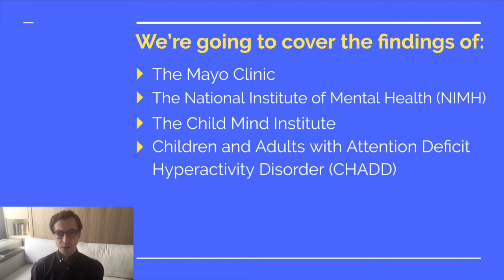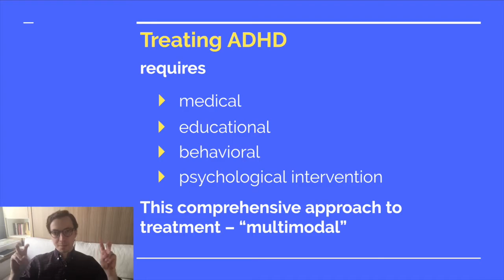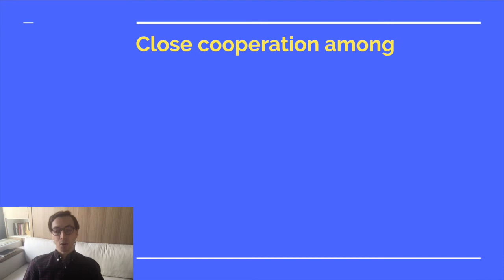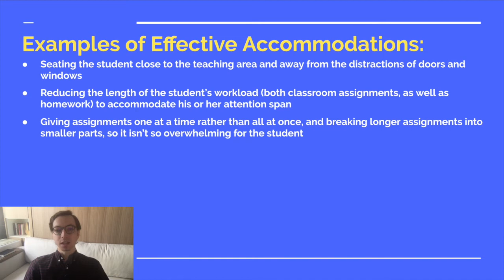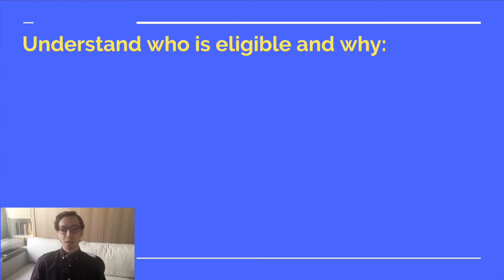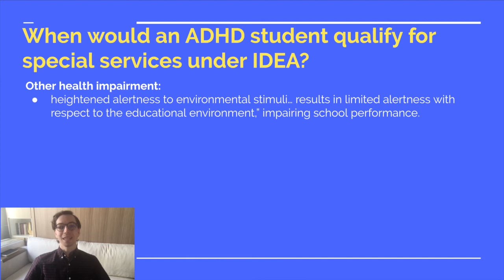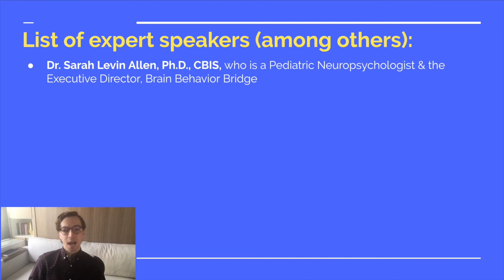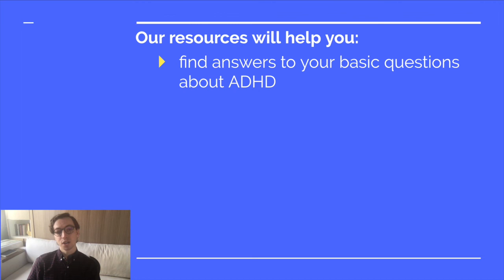How to Get an IEP for ADHD | ADHD IEP Accommodations Examples: 504 Plans and ADHD School Tips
In this video, we cover how to get an IEP for ADHD, what an individualized education program (IEP) is, what a 504 plan is and how to get a 504 plan as well as other accommodations and ADHD school tips.

We cover how to use school accommodations, interventions, and services for ADHD treatment and ADHD symptoms.

This video series covers ADHD treatment, ADHD medication for children, ADHD medication side effects, and ADHD treatment without medication.

Specifically, we cover exactly how official and authoritative resources of experts, like:
- the Mayo Clinic
- The National Institute of Mental Health or (NIMH)
- The Child Mind Institute
- Children and Adults with Attention-Deficit/Hyperactivity Disorder (CHADD)
- WebMD
- Additude Magazine
- and the American Psychiatric Association

recommend ADHD treatment for children and adults using IEP for ADHD, 504 plan, and school programs and accommodations to treat ADHD symptoms.

These are the exact same resources, Dan Kramarsky,

a school administrator for over 30 years and the lead instructor for our upcoming course on: how to help parents handle the transition to middle school, for their kids with ADHD (more information on our course here:

has used to treat his own ADHD, AND that of his daughter, who is now a successful university student.

The whole series covers 4 standard treatments for ADHD in children including:

ADHD medication: like stimulants, other medications, and how to give medications safely

Behavior therapy: like social skills training and parent skills training

Counseling: like psychotherapy and family therapy

and Education Services: like school programs, individualized education programs (IEPs), and 504 plans

*** CHANGE THE WORLD FOR KIDS WITH ADHD ***

*** DOWNLOAD OUR EXPERT-CURATED LIST OF RESOURCES***
Sign-up for the ADHD Summit and we'll send you our expert-curated list of ADHD resources including:
- General ADHD resources that every caregiver should have
- and ADHD resources specific to school accommodations and education services

*** LEARN MORE ABOUT OUR SUMMIT & COURSE ON HELPING PARENTS OF KIDS WITH ADHD ***
This short preview cannot possibly address all concerns about the topics covered in our summit & course on parenting, educating, and treating children with ADHD.

***JOIN OUR EXPERT-LED EDUCATION & SUPPORT GROUP FOR PARENTS OF KIDS WITH ADHD***

If you have questions, please request to join our Facebook Group Community

We will respond promptly.